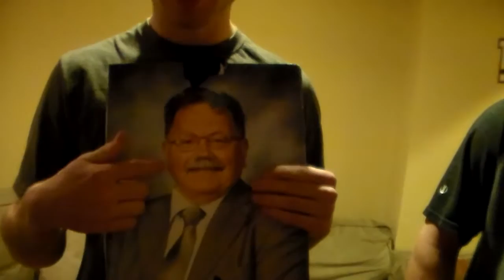Kite Runner Wallkill Valley Edition